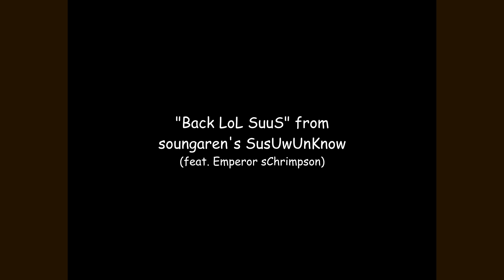YTP - "Back LoL Suus" from soungaren's SuSUwUnKnow (feat. Emperor sChrimpson)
an audio-only YTP of Soundgarden's Black Hole Sun because the official music video scares me too much to use it in the background LOL